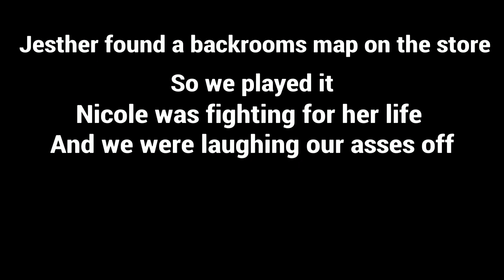Nicole Getting Traumatized In Minecraft For 25 Minutes